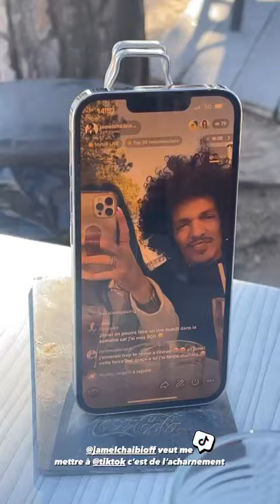JULIA MORGANTE - 31 Janvier 2022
Les amis on se retrouve pour mon vlog du 31 Janvier 2022 sur notre chaine - Pour retrouver tous mes vlogs direction ma playlist